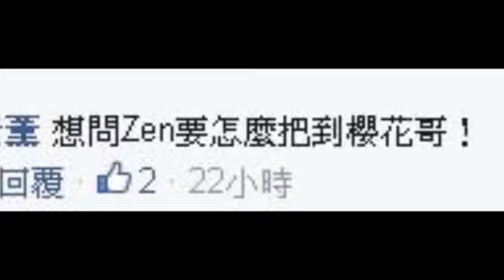正妹MIGO 教你快速把櫻花妹--蘋果日報20150419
【許敏溶╱台北報導】22歲的正妹女大生MIGO，日前找來日本男性友人合作拍攝短片（goo.gl /Uha8dH

），標榜「3分鐘教你如何把到櫻花妹」，兩人在短片中教導網友如何以日文問路、搭訕，甚至示範時下

最流行的「壁咚」，影片上傳後引發許多網友討論，2天吸引4千多人次瀏覽。
《蘋果》昨找到署名MIGO的台灣藝術大學戲劇系4年級學生李欣怡，她受訪時說，因為周遭不少朋友去日

本，為了造福這些朋友，所以邀請來台學中文的日本友人Zen一起拍攝短片。

正妹MIGO
教你快速把櫻花妹
如何能夠
跟日本妹妹們成為朋友
我們特別歡迎日本人
來教你們
大家好我是ZEN
從東京來的

哈囉大家好
我是MIGO
目前還在就讀大學4年級
最近就跟我的日本朋友合拍
一支有關於
教你如何去認識日本櫻花妹
大概花了差不多
一個多小時拍
再把他剪成
一個有教大家
交戰的步驟
這樣子

特別的
有一個是
因為其實
在我們一般觀念來講
通常
邀女生喝酒會有風險
可能會讓人覺得
你是不是背後有另外一層含義
但是

日本朋友的話
女生朋友
你邀她喝酒
她們反而會覺得
還蠻開心的
所以這一點的話
大家可以注意一下

這樣子
拍起來很像
今天我最美
所以我不是要拍
今天我最美
有這樣感覺